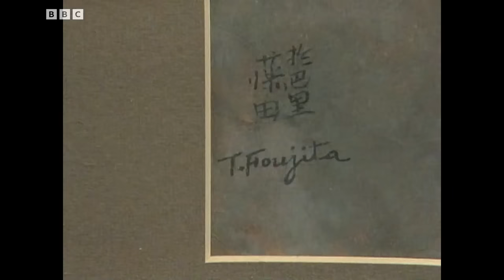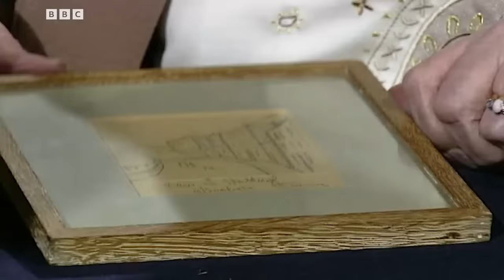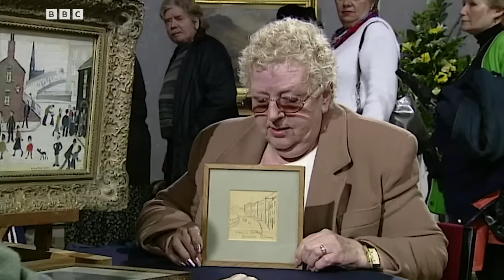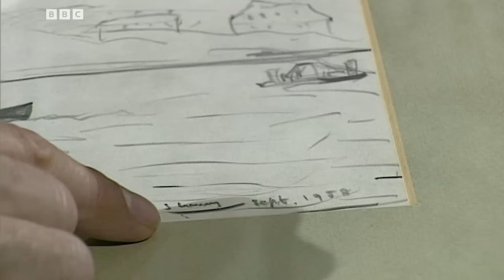🔴 LIVE: 10 Surprisingly High Value Paintings From '90s Antiques Roadshow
*All valuations were correct at the time of broadcast.* From a wonderful condition LS Lowry painting to a piece by the most important Japanese artist painting in a Western style of the 20th Century, watch as Hugh Scully and his team of experts inspect some marvellous paintings from these '90s episodes of Antiques Roadshow. Filmed in various locations between 1990-99.

Welcome to the home of Antiques Roadshow on YouTube. Here you'll find all the best clips from Britain's most popular antiques appraisal show. From items that have been handed down the generations to those picked up in junk shops, discover their history and delight in the possibility that it could in fact be a priceless treasure.